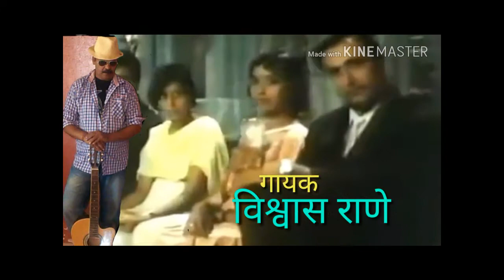waqt karta jo wafa karaoke song by Vishwas Rane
1967 में बनीं " दिल ने पुकारा " फ़िल्म का मुकेशजी का गाया हुआ बहेतरीन गीत शशीजी और राजश्री जी पर फिल्माया गया है. आईये सुनते हैं मेरी आवाज़ में🙏